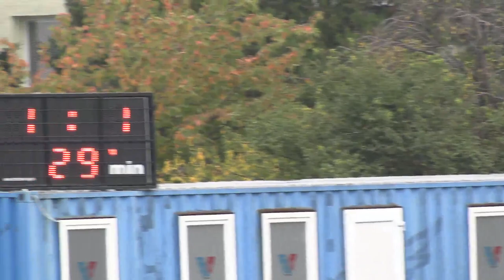12 goly Vajnory vs Čunovo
FK Vajnory –TJ Čunovo 2-1 (1-1)
V. liga Bratislava – 12.kolo, 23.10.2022, ihrisko FK Vajnory
Góly:
1-0 10´ Samuel Lihotský
1-1 29´ Andrej Bžoch
2-1 66´ Samuel Lihotský